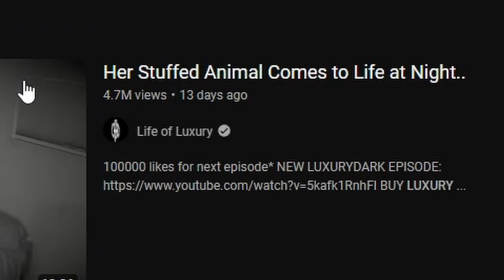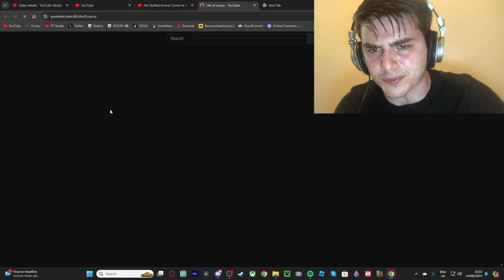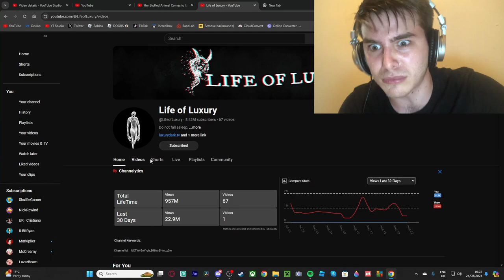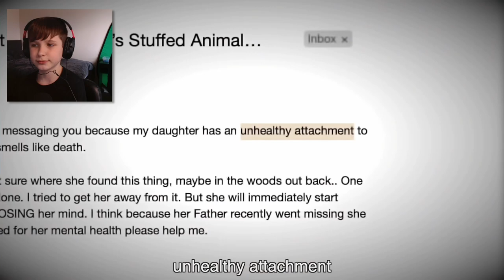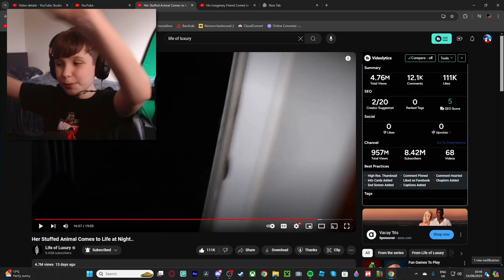Never Get A Stuffed Animal Like That! (Life Of Luxury Reaction)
I'M BACK And Watching The Newest Life Of Luxury Video, This video was actually recorded 1 month ago, but ever since I took a break, it was delayed, BUT HERE WE ARE NOW!